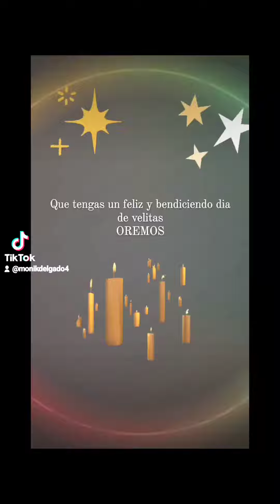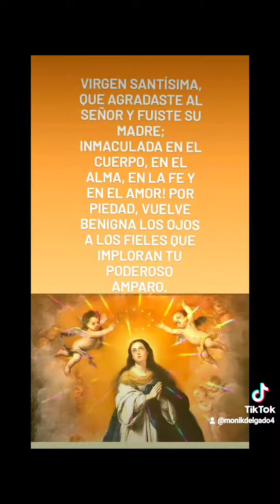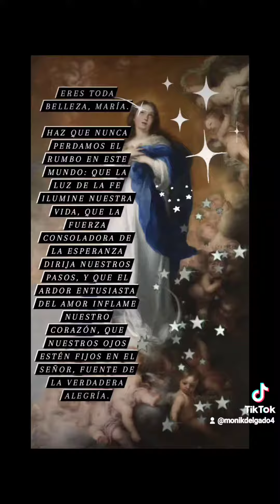ORACIÓN A LA SANTÍSIMA VIRGEN